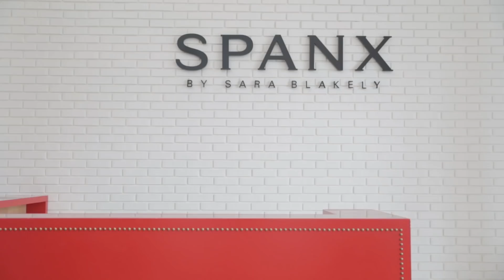Coding Bootcamp at Spanx HQ with Karlie Kloss & Sara Blakely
Happy Computer Science Education Week.

Earlier this fall, Karlie Kloss and Spanx founder Sara Blakely joined 25 young women from Atlanta Girls' School and the Atlanta community for a weekend of code to help kick off the school year. Kode With Klossy hosted a 3-day coding bootcamp at the Spanx headquarters where scholars worked together to learn the basics of JavaScript and build P5 web apps and games. This program was made possible by the Sara Blakely Foundation and Spanx.

Snapchat ⇨ @kodewithklossy